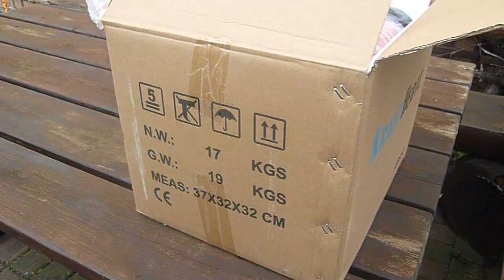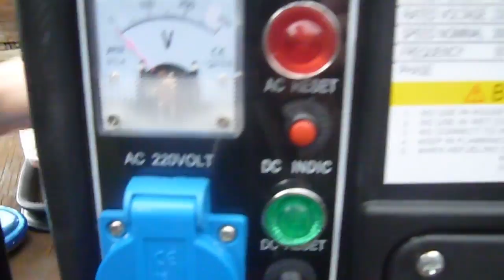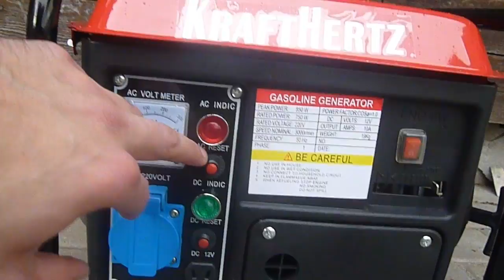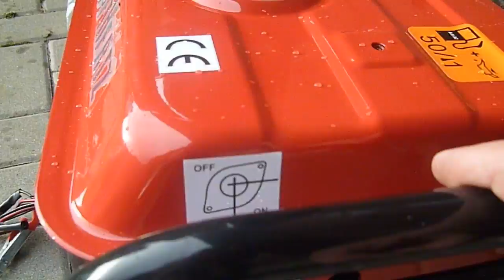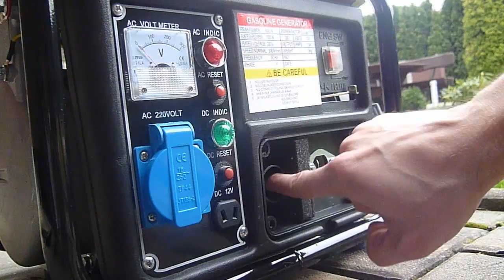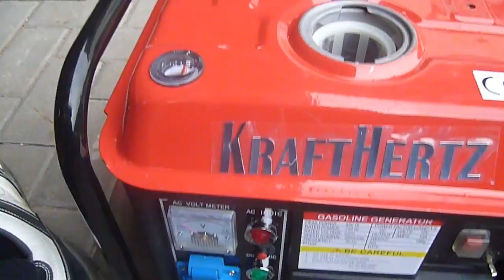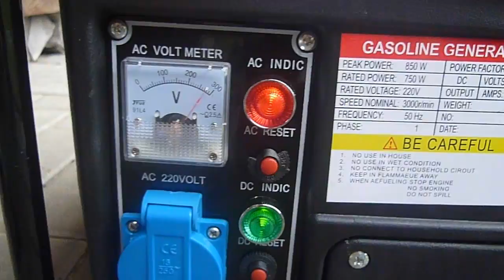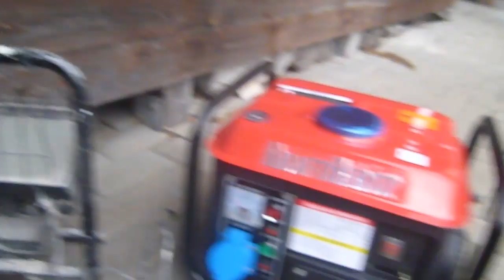90 Euro Krafthertz Notstrom Steckdose am Baggersee Stromgenerator 850 Watt mobil leicht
Wenn mal Stromausfall ist oder ihr einfach auf einem Festival seit wo euer Strom sofort geliefert werden muss.
Hier könnt ihr euer Handy Tablets Powerbanks laden und natürlich Musikanlagen sowie Licht anschließen ein idealer Begleiter.

Hier bekommt ihr die Produkte von Krafthertz:
amzn.to/25lyUFc

große Stromgeneratoren und Notstromaggregate
amzn.to/1WHx0c8

alternative Generatoren
amzn.to/1S5oeAI

Benzinkanister
amzn.to/1UEVGny

2 Takt ÖL
amzn.to/25lzmTU

hier gibt es richtig coole bluetooth kopfhörer

hier findet ihr leistungsstarke powerbanks

hier gibts die schnellsten micro sd karten

sau schnelle usb ladegeräte für powerbanks oder smartphones